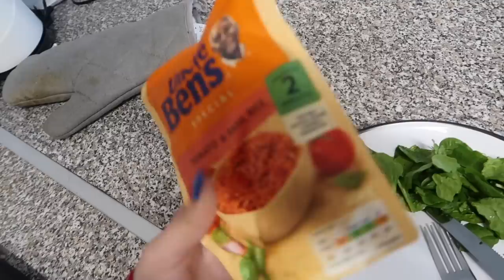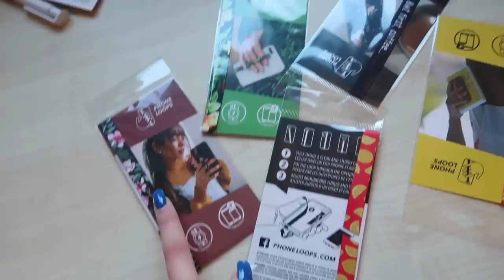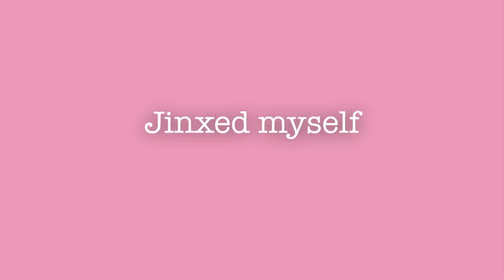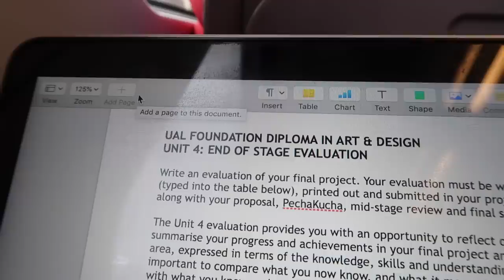UNI HAS FINALLY BROKEN ME! Deadlines, Hauls & More Nights Out!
♡OPEN ME♡
Beauty Spectrum
M&C Saatchi Social
36 Golden Square
London
W1F 9EE

Frequently Asked Questions:

What did you take at A level?  English Lit, Media, Photography
What Course are you doing? I'm at Leeds Art University doing a Foundation Degree in Art and Design

Molly xoxo